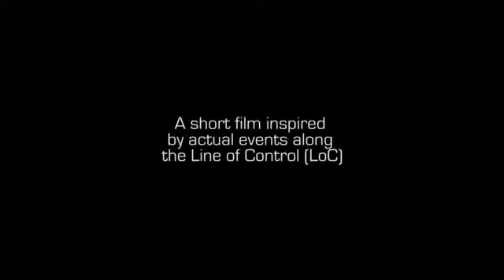Pak army video pak army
Pak  pakistan army

Mera nam Barkat Ali Kubar
Gmail